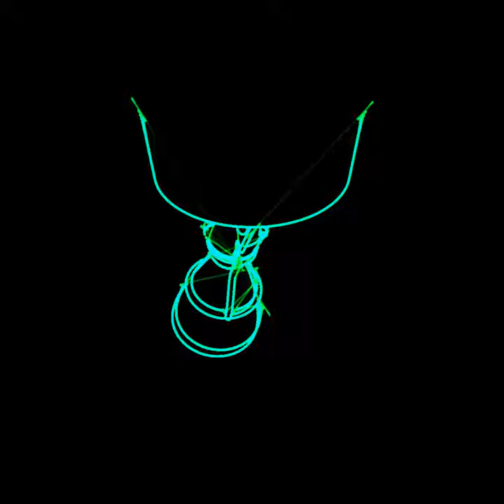DJ_Level_3 - Rocket Science (Oscilloscope Music)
My second full song is done! This one was fun to make.

If you want to play it on your own oscilloscope, I've put a Google Drive link below that goes to my oscilloscope music folder. There, you can find rendered videos (with lossless .flac audio) of all my music, along with the raw .flac audio files in the Songs subfolder.